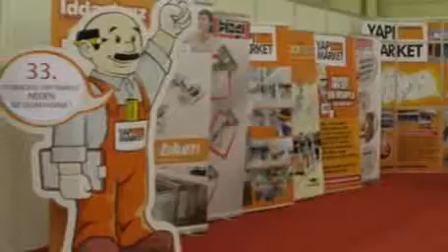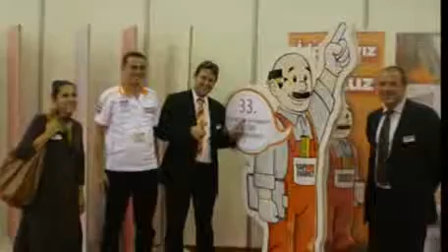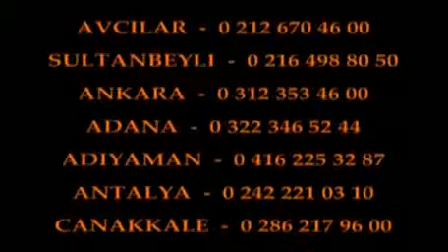STARWOOD YAPI MARKET